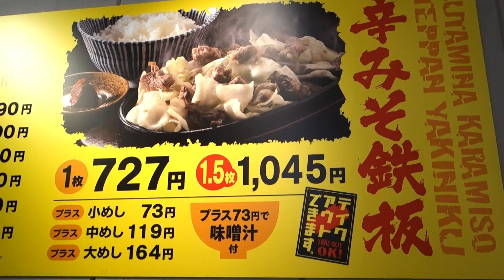【福岡市博多区ランチ・ソウルフード・博多駅・博多鉄板焼肉】竹ちゃん亭 博多バスターミナル店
博多のソウルフードとも呼ばれる、定番B級グルメの『博多鉄板焼肉』です。
過去に秘密のケンミンショーでも紹介されたそうなので、全国でもご存じの方が多いかもしれません。
元祖のお店は『びっくり亭』という、福岡市博多区寿町(JR南福岡駅/西鉄雑餉隈駅)にあるお店ですが、
あまりにも地元民に人気の為、各所にメニューとスタイルを模したリスペクト店が存在します。
こちらは福岡をメインに展開している居酒屋『竹乃屋』の系列店です。
なので、お店の名前は『竹ちゃん亭』。
基本の鉄板焼肉800円。
それにオプションで、ご飯・味噌汁を足す形式の定食です。
辛みそ鉄板800円+中めし130円+味噌汁80円。
お肉は豚肉(豚さがり肉)？このへんは謎です。
お肉は結構あっさり結構硬め、量も多いということではありません。
大衆的な食べ物なので、肉質うんぬんということより、
少量の肉入りキャベツ炒めを塩分強めの辛味噌油で食べる→白ご飯が進むの図式です。
塩分と油強めなので、お酒のおつまみにも合います。
ハッピーアワーもあります。

(『博多おんな節。』ブログ記事『【福岡】ソウルフードの博多鉄板焼肉定食♪＠竹ちゃん亭 博多バスターミナル店』より一部抜粋)

【店名】竹ちゃん亭 博多バスターミナル店
【住所】福岡県福岡市博多区博多駅中央街2-1 博多バスターミナル8F

【博多おんな節。】【福岡】ソウルフードの博多鉄板焼肉定食♪＠竹ちゃん亭 博多バスターミナル店